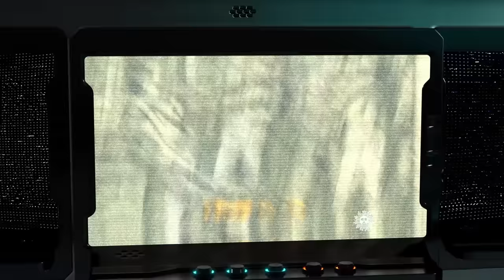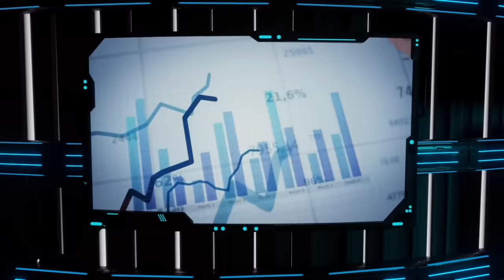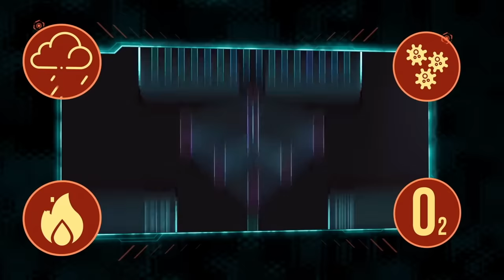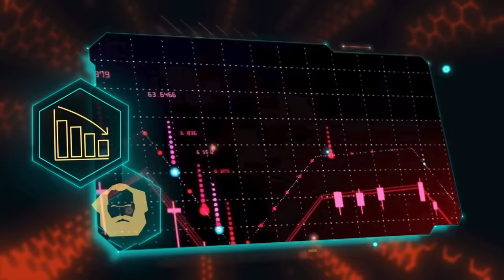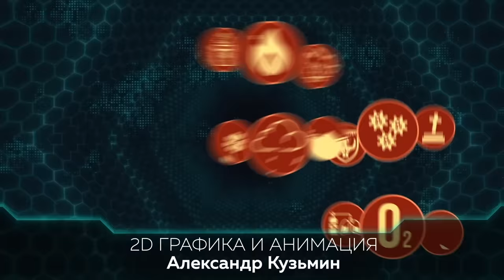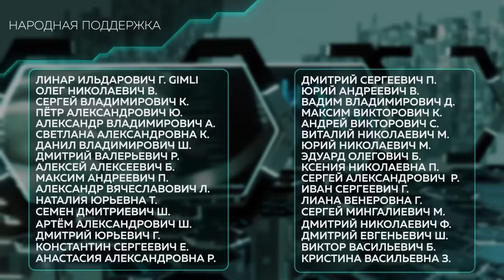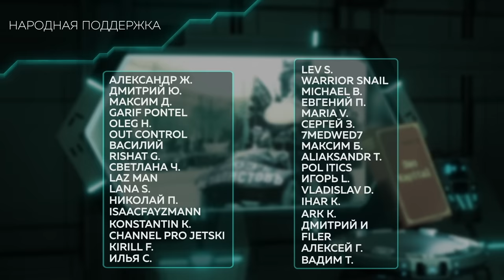Мир, в котором мы жили. Эпизод 2: Общественный прогресс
2222 год. Земля. Профессор истории Томас Миллер продолжает цикл своих популярных исторических лекций-фильмов. Как получилось, что в 21 веке человечество оказалось в самом глубоком кризисе за всё время своего существования? Ответ кроется в основных вехах человеческой истории. С помощью специально разработанных учебных симуляций рассмотрим путь человечества от первобытного общества до общества 23 века.

Каждая социально-экономическая формация словно живое существо рождается, живёт и умирает, становясь фундаментом для следующей. Хотя иногда некоторые народы перескакивали через одну или даже несколько стадий в своём развитии. Так первобытные аборигены колонизированных европейцами территорий зачастую сразу начинали жить в условиях капитализма, минуя рабовладельческий и феодальный строй.
Классическая политическая экономия сложилась в Англии до Маркса.  Ещё Адам Смит и Давид Рикардо положили начало трудовой теории стоимости. Маркс развил эту теорию.
Его учение о прибавочной стоимости объясняет, каким образом капиталист присваивает труд наёмного работника.
Главная работа Карла Маркса, «Капитал» была посвящена изучению капиталистического строя. Благодаря диалектическому материализму история перестала  быть мистическим хаосом, где всё происходит по воле сверхъестественных высших сил.

Благодаря борьбе миллионов коммунистов, длившейся более 3 веков, мы живём сегодня в обществе социального равенства и разумного изобилия.  В обществе, которое развивается без эксплуатации, кризисов и войн.  Мы пришли к научному планированию производства и распределения благ.  Главный критерий целесообразности любых наших действий теперь не чья-то личная нажива, а благо всего человечества и равновесие с природой.  Почти исчезла преступность. На свалке истории остались расизм, шовинизм и национализм.  Никогда не было ещё таким крепким здоровье землян, никогда они не жили так долго.

И разве что некоторые не до конца преодоленные экологические последствия капиталистического варварства пока ещё напоминают нам о мрачной эпохе империализма.  Но и здесь наука не стоит на месте. С нашей помощью Земля быстро залечивает нанесенные ей раны.  Человек 23 века все свои основные внутренние конфликты и конфликт с природой разрешил.  И теперь Он по праву может называться именем, которое ему когда-то дали биологи: Homo Sapiens. Человек Разумный. А наш нынешний уклад жизни действительно без оговорок можно назвать цивилизованным.

Ну что же, я думаю, самое время сделать небольшой перерыв, немного отдохнуть. В следующей лекции речь пойдёт о классовом сознании.

Очень важная тема. Трудящиеся всегда, в любом обществе были большинством. Но почему же тогда они терпели господство и угнетение куда более малочисленных эксплуататорских классов?
Поговорим о том, как капиталисты обманывали пролетариев, манипулировали общественным сознанием и удерживали свою власть.